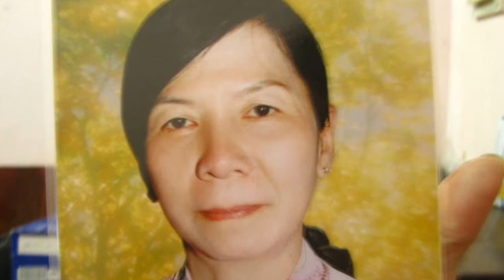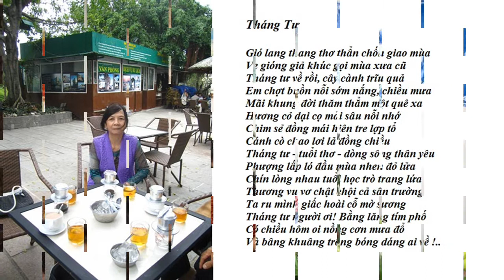Ru Em Tung Ngon Xuan Nong TCS QD Mung SN HuongNgoc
Ru Em Từng Ngón Xuân Nồng
Nhạc Trịnh Công Sơn
Trình Bày Quang Dũng
Phụ Lục Tháng Tư
Thơ Hương Ngọc
Mừng Sinh Nhật Hương Ngọc